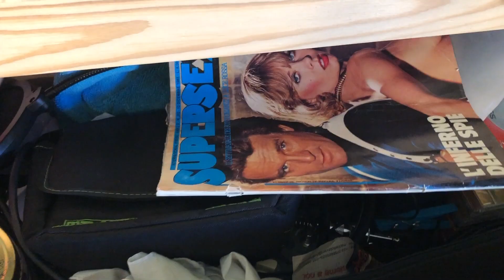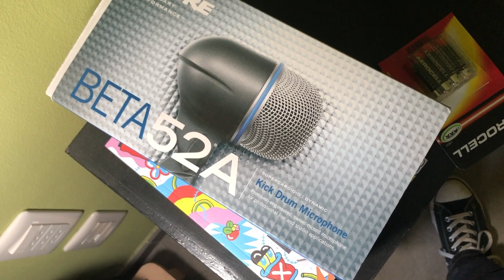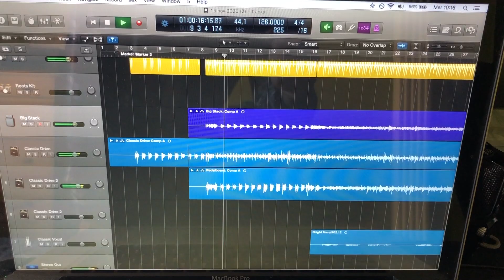COSA C'E' NELLA STANZA DI UN BASSISTA?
Vota il nostro brano!

-Strumentazione-

-Bassi-
Fender Jazz Bass Made in Japan 94'
Fender Precision Made in Japan 92'
Guild Starfire Bass II Emerald Green
Sterling by Music Man Ray24CA

-Contrabbasso
Scaramelli 2013

-Chitarre-
Copia Fender Telecaster
Fender Squier Contemporary Active Jazzmaster

-Amplificatori-
Fender Bassman fine anni 70' cassa 2x15
Tc electronic BQ500
Tc electronic RS210
Tc electronic RS115
Tc electronic RS112
Trace Elliot ELF
Trace Elliot 1x10 Cab
Eden EX112 4 ohm

-Pedaliera e effetti-
Pedaliera Pedaltrain classic 1
Loop station Hartke hl77
Electro Harmonix Bass Balls
Electro Harmonix Canion
Electro Harmonix Micro Pog
Tc electronic Polytune2
PDF Stone Deaf
Compressore Antani
Volume Boss
Copie
Earthquake Device Westwood
Dirt Transmitter Fuzz
Green Russian Big Muff

Microfoni
EV RE 320
Per contrabbasso: Prodipe BL21 Lanen

Ponte per basso: Babicz Full Contact Bass Bridge

Casse Mackie cr4